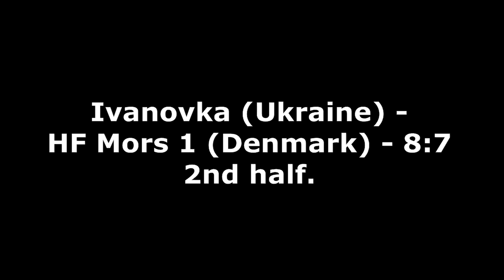U14 boys. Group SS-A2. Generation Handball 2016. Ivanovka - HF Mors 1 - 8:7 (2nd half) 04.08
Viborg (Denmark). Generation Handball 2016. U14 Boys. Playoff Group SS-A2.  Ivanovka (Ukraine) - HF Mors 1 (Denmark). 2nd half. 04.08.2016.
Виборг (Дания). Фестиваль гандбола "Поколение гандбола" 2016". Юноши 14 лет. Финальный этап. Группа SS-A2. Ивановка (Украина) - HF Mors 1 (Дания). 2-й тайм. 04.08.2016.